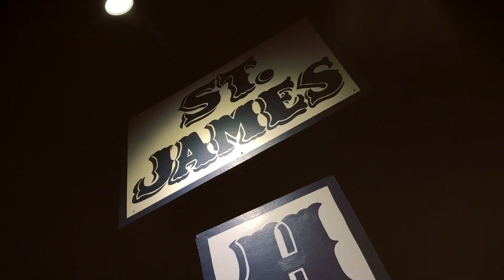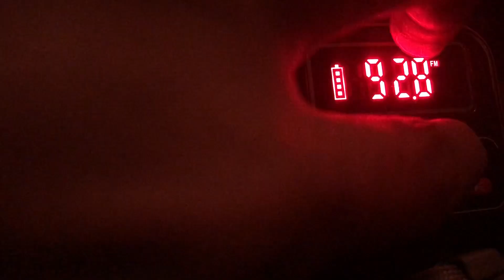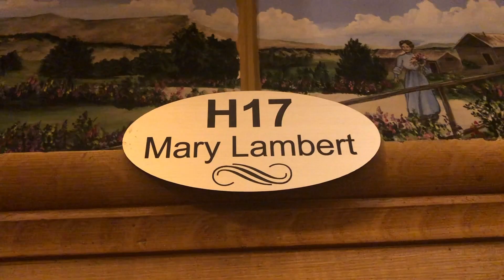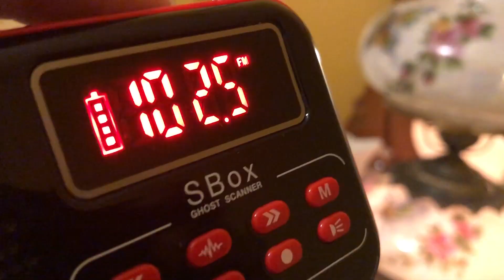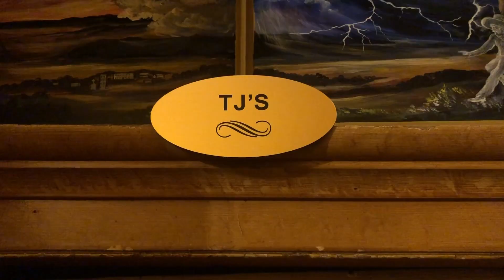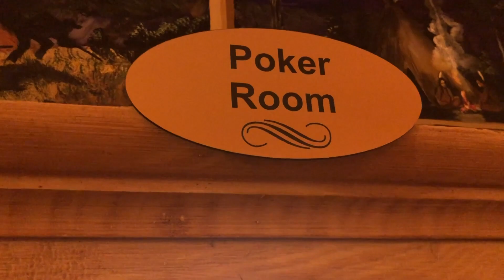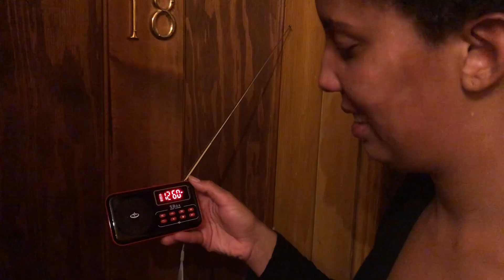That’s Some Scary Sh!t : St. James Hotel Unsolved Haunting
First built in 1872, many infamous outlaws have stayed at the St. James over the years, including Wyatt Earp, Jesse James, Buffalo Bill Cody, Annie Oakley, Billy the Kid and Thomas James Wright.
It’s not surprising then, that the Saint James had a raucous, violent history, with 26 documented killings and many other undocumented ones.
The Saint James now has the reputation of being an elegant, friendly hotel with fine food and service. The unseen clients expect it as well. Psychics have identified 7 of these restless ones, though more are present.
That's some scary shit!
ghosts paranormal hauntings spirits caught on camera EVPs SLS camera ghost hunters supernatural talking to the dead ghost adventures ghostbusters ghost hunters paranormal investigation rem pod can I talk to the dead scary stories real haunted house goth cemetery unsolved mysteries buzzfeed unsolved demons poltergeist proton pack true crime podcast New Mexico Albuquerque  Santa Fe Gallup Madrid